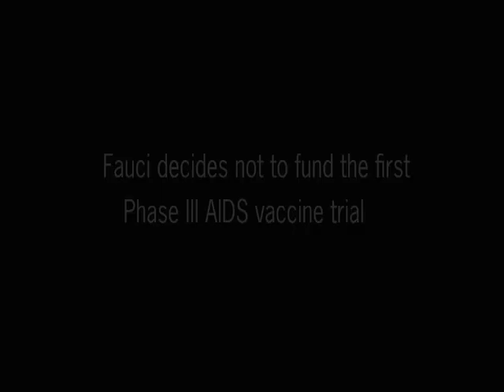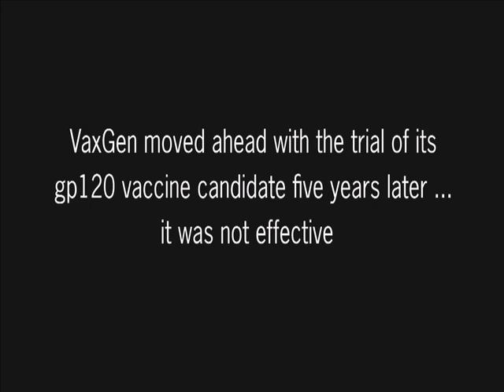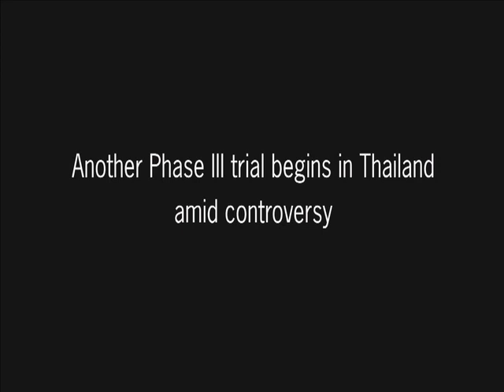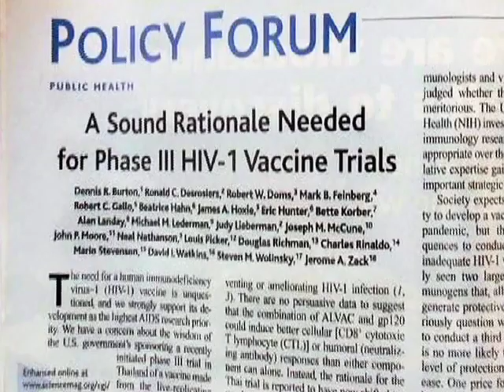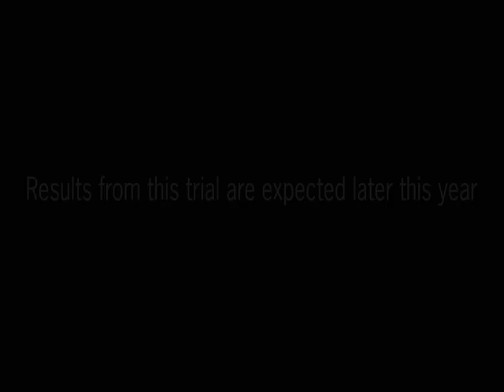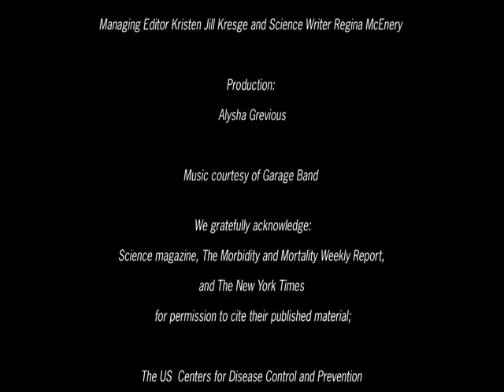Part 3: Looking Back at the Early Empiric Approach to AIDS Vaccine Development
This is the first installment in a new IAVI Report series, A Living History of AIDS Vaccine Research. Its purpose is to provide perspective on historical moments in the quest for a vaccine, as well as insight into what lies ahead, as told by some of the leading researchers and policymakers in the field. Kicking off this series is Anthony Fauci, who has served as director of the National Institute of Allergy and Infectious Diseases (NIAID) for the past 25 years.

Fauci has been immersed in the AIDS pandemic ever since the first cases were described 28 years ago. He was involved in the development of the first antiretrovirals to treat HIV infection and has played a pivotal role in AIDS vaccine research and development—from his early decision not to fund the first Phase III trial of an AIDS vaccine candidate to establishing the Vaccine Research Center at NIAID. Hes been one of the most vocal advocates and ardent supporters of the need for an AIDS vaccine and oversees a budget of US$460 million dedicated to AIDS vaccine research and development, 30% of NIAIDs overall HIV/AIDS budget. To view the IAVI Report article, please